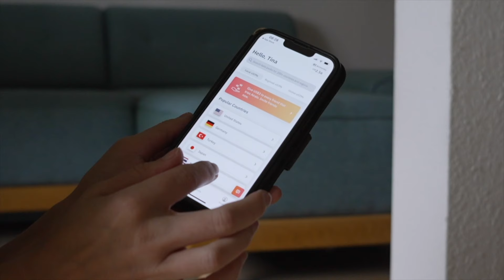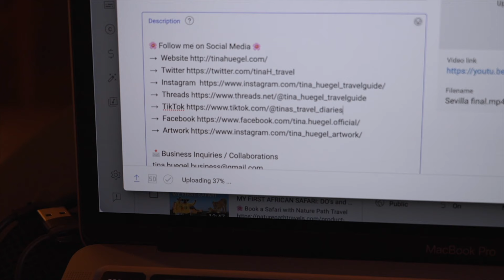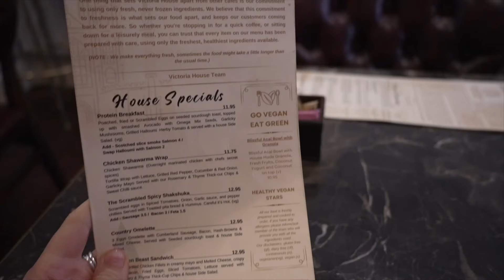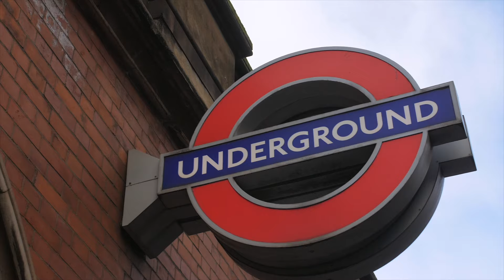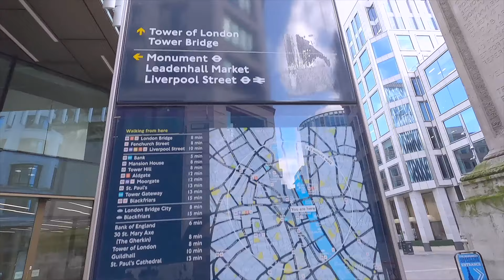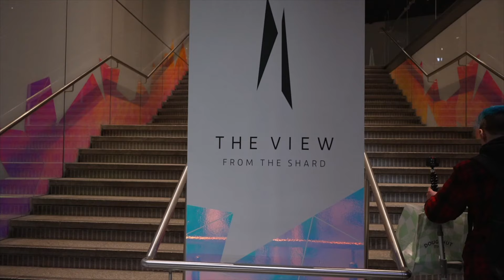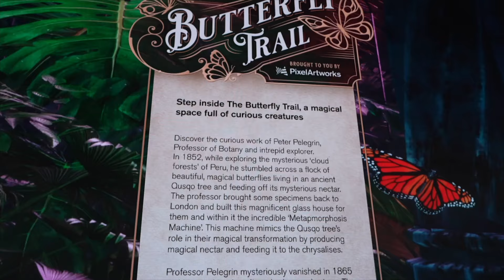SOLO TRAVEL LONDON, The Shard, Tower Bridge, Free Museusm & Attractions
I went on a Solo Trip to London, exploring as many free sights as possible, like the Natural History Museum, the Butterfly Trail and more. Travelling to London, I met up with a friend, who took me to the Shard, which was incredible. We discover some of the best places to eat: I ate fish and chips and English breakfast!

⭐️ Recommendations for Travel ⭐️

- My Personal Recommendations on Amazon
Amazon Store Front
Travel Essentials

📷 Equipment
- Camera
Sony Alpha ZV-E1
Sony Alpha a7 III Digital Camera
Sony 16-35mm Vario-Tessar E-Mount Lens
GoPro HERO8 Black
Sony Wireless Bluetooth Shooting Grip

Sony Vlog-Kamera ZV-1

- Tripod
ULANZI MT-08

- Mic
Rode NT-USB USB Condenser Mic
Saramonic Blink 500 B2